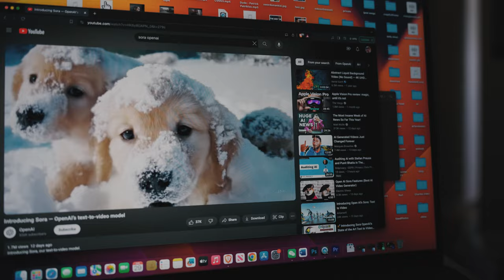Is AI About To Take Over Filmmaking?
Is AI about to take over filmmaking?  Watching the glitchy videos of presidents and celebrities eating spaghetti make that seem absurd, but the latest videos look real.  Is it time to start worrrying?  If you work with a camera, chances are AI can replace you for a fraction of the cost.  It won't be long before anyone with an internet connection can type their ideas into an AI interface, and get a piece of work on par with a Hollywood blockbuster, but without any of the costs involved.  It's bad for anyone working for a major studio, but it could mean that we are on the threshold of a new era of creative freedom.